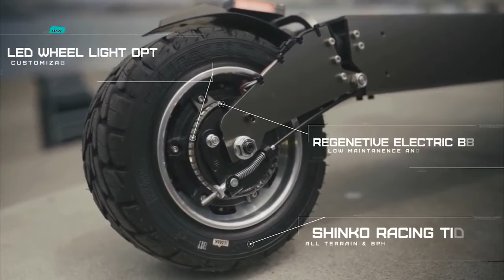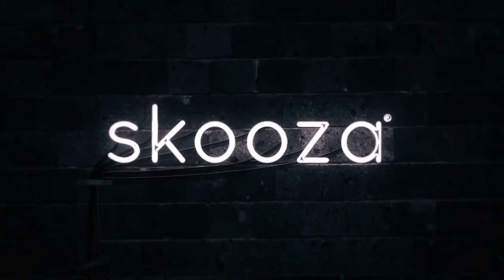10 SCOOTERS EXCLUSIVOS CON "FAT TIRES".